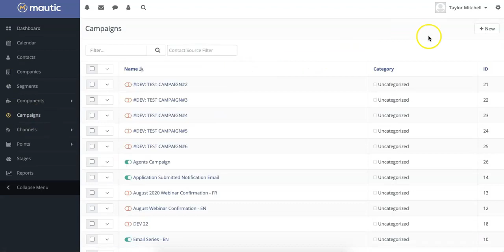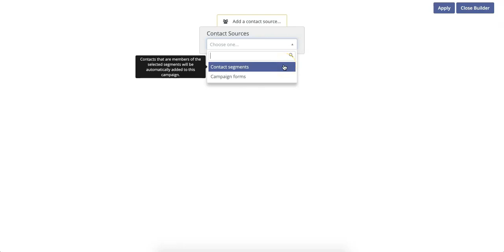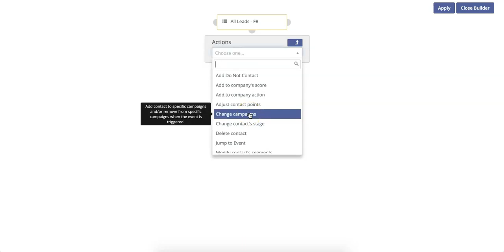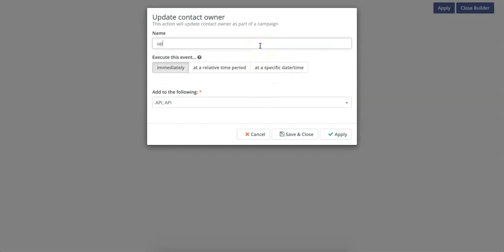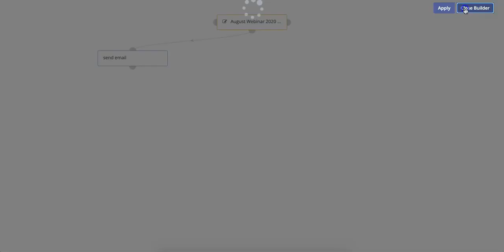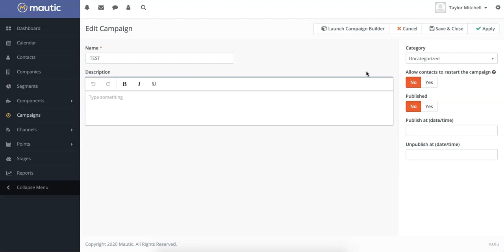Creating Simple Campaigns in Mautic (2022)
Learn how to create simple campaigns, including autoresponder email campaigns and lead assignments, in Mautic by HEM.